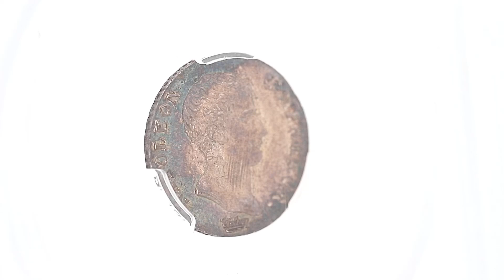VAE 12 - 51 : FRANCE, Premier Empire / Napoléon Ier (1804-1814). Demi-franc calendrier révolutionnai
★ PCGS MS64 ★
FRANCE
Premier Empire / Napoléon Ier (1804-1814). Demi-franc calendrier révolutionnaire An 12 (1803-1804), A, Paris.
Av. NAPOLEON EMPEREUR. Tête nue à droite, au-dessous signature Tiolier cursive.
Rv. RÉPUBLIQUE FRANÇAISE. Dans une couronne formée de deux branches : DEMI FRANC, au-dessous (différent) AN (date) et (atelier).
G.395 - F.174 ; Argent - 2,5 g - 18 mm - 6 h
Top Pop : c’est le plus bel exemplaire gradé chez PCGS (1 exemplaire en 65 chez NGC) !
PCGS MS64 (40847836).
Dans son état de frappe. Très jolie patine de collection. Presque Fleur de coin.